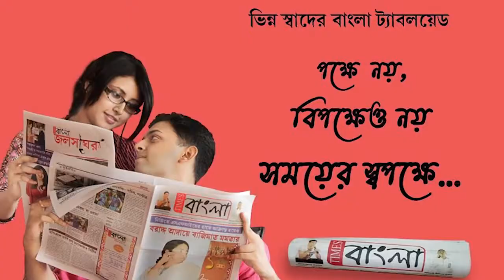বিজেপি ভোকাট্টা সিপিএম নো পাত্তা কংগ্রেস স্যান্ডউচ, জয় নিয়ে বললেন তূনমূল নেত্রী মমতা বন্দ্যোপাধ্যায়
বিজেপি ভোকাট্টা সিপিএম নো পাত্তা কংগ্রেস স্যান্ডউচ বিটুউইন সিপিএম- কংগ্রেস, সাংবাদিকদের মুখোমুখি হয়ে বললেন তূনমূল নেত্রী মমতা বন্দ্যোপাধ্যায়